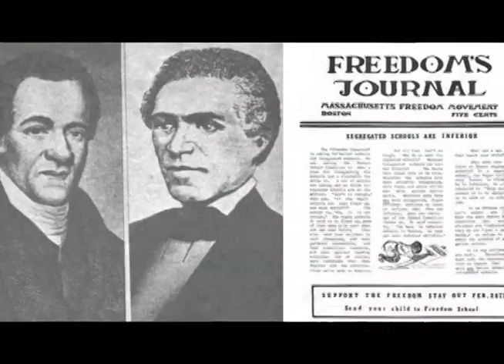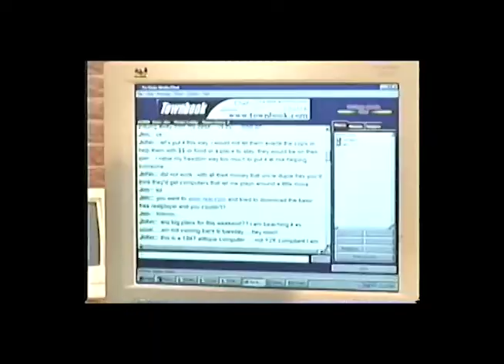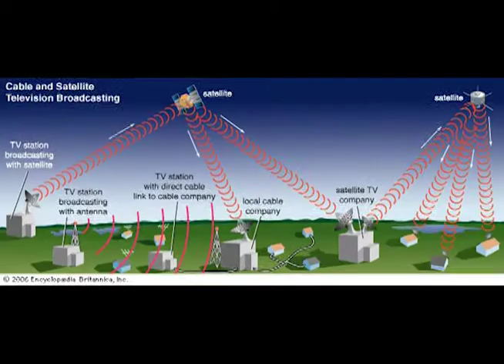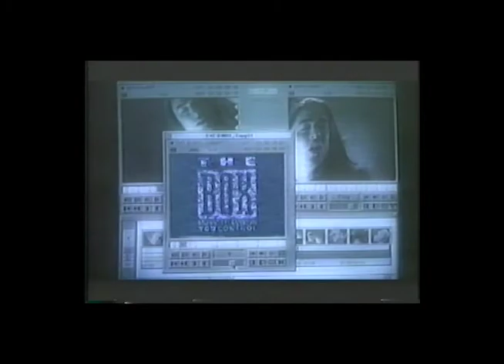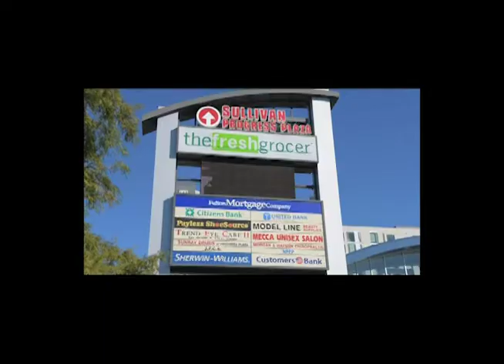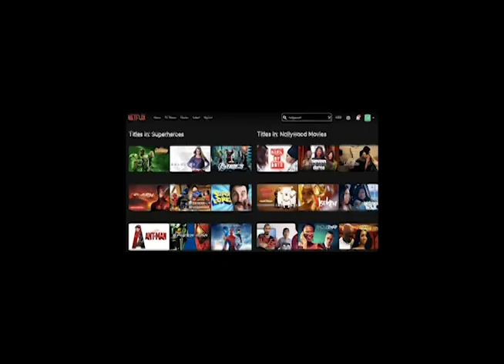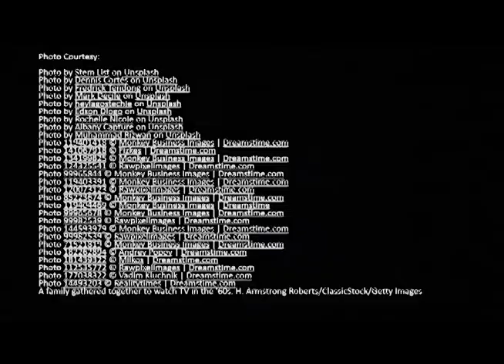Where Do We Go From Here? The Future of African American Owned Media - Part 1: Stanley Greene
African Americans make up 13% of the U.S. population, with 1.2 trillion dollars buying power. Yet they only own 25 of the nearly 1,400 television stations and 180 of the more than 11,000 radio stations.

Given these small numbers, 53 years later after the historic 1968's Civil Rights Act, it is understandable that many African Americans continue to feel they are not adequately portrayed and heard by the media.
Meanwhile, five mega conglomerates, Comcast/NBC, AT&T/Time Warner, ViacomCBS, NewsCorp, and Disney/ABC, own 90% of the U.S. media. This issue raises the question, why are there so few media entities owned by African Americans?

This12-part docuseries will begin to answer that question . We’ll hear from history-making African American media movers and shakers while examining and celebrating our past, present, and future place in the media.